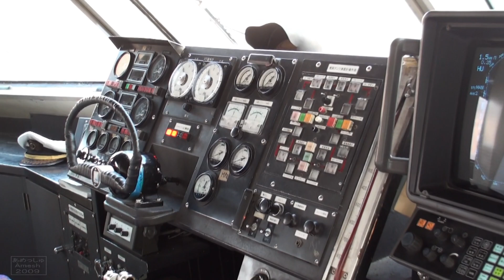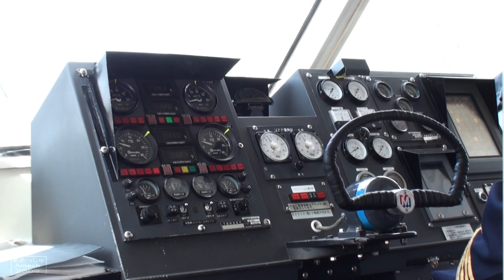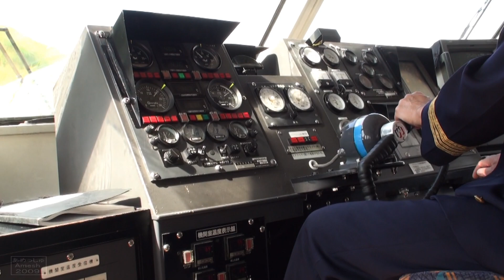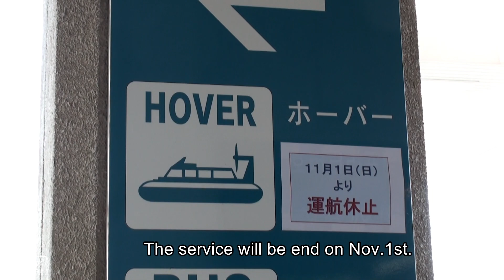The Last Days of Oita Hover Ferry, Drifting Hover Craft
Oita Hover Ferry was the only passenger ferry service using hover craft in Japan. It had been connecting between Oita city center and Oita airport. Because of the Lehman shock recession and soaring fuel costs, the service discontinued in 2009. Since there was some sharp S curves near Oita airport, we could enjoy aggressively drifting hover ferries.